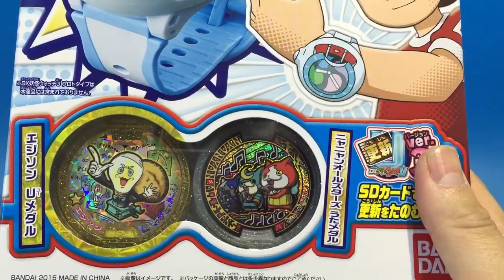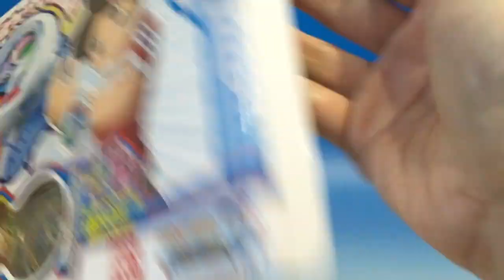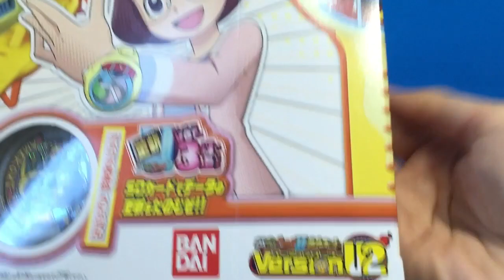DX妖怪ウォッチU プロトタイプ進化キット バージョン１＆バージョン２